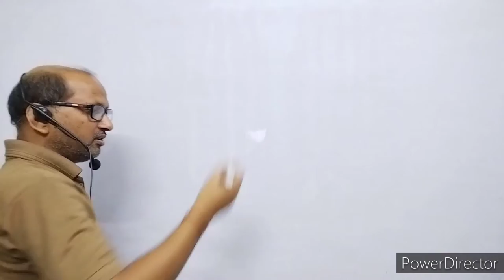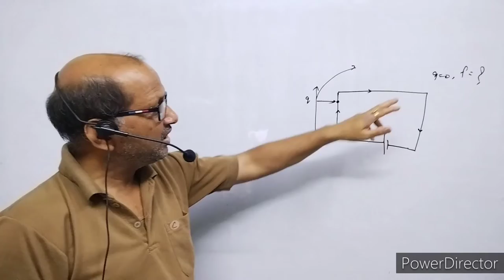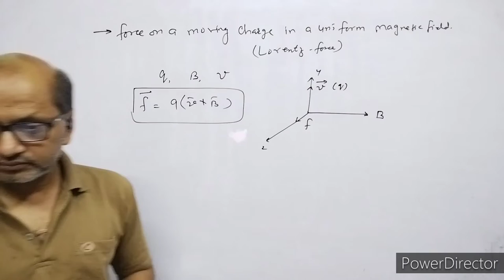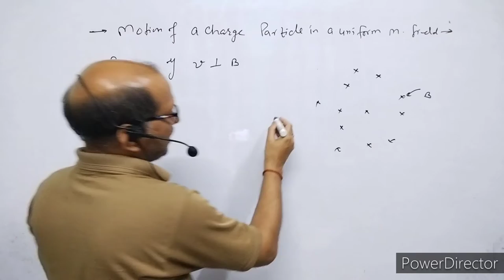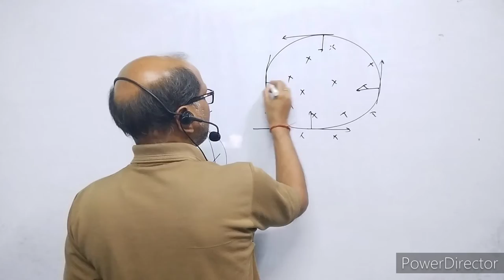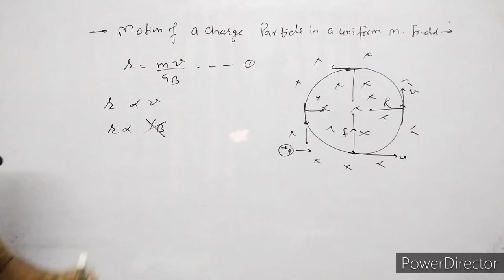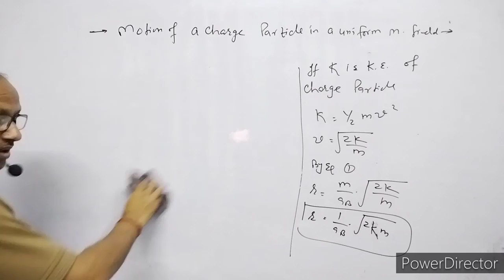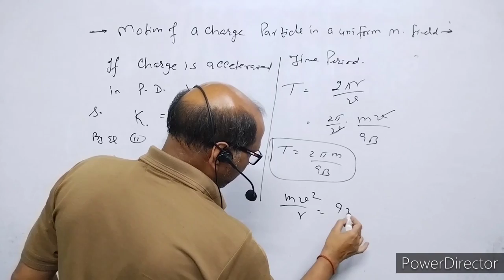XII-Physics(4.7), Magnetic Force on a moving Charge ( Lorentz Force ), . By-A. Prakash.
In this video I have discussed about the force on a moving Charge in the magnetic field.
I have explained the path of the charge particle when in inters perpendicular to the direction of the magnetic field.